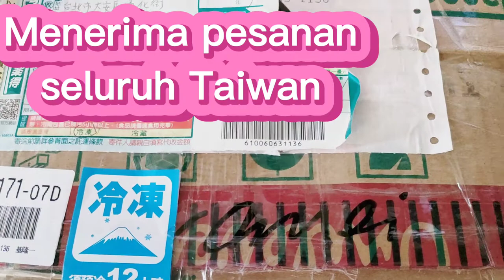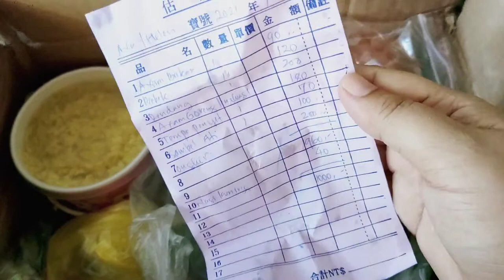Paketan kedua kalinya WOW lebih banyak || Review bareng yukkk part 2